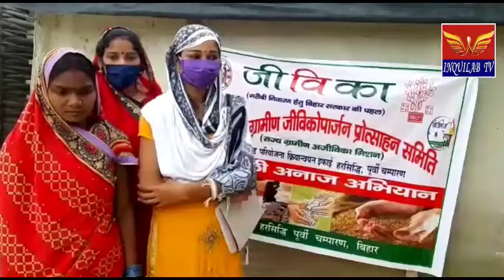INQUILAB TV#एक मुट्ठी अनाज अभियान।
लॉकडाउन के कारण गरीब मजबुर परिवार के भरण पोषण के लिए जीविका दीदियों द्वारा अनोखा अभियान चलाया गया। अभियान का नाम है एक मुट्ठी अनाज अभियान। बताते चले कि हरसिद्धि प्रखण्ड के मानिकपुर पंचायत में सुरज जीविका महिला ग्राम संगठन द्वारा एक मुट्ठी अनाज अभियान को सोमवार से शुरू किया गया। पंचायत के लछुमणवा गांव के जीविका दीदियों ने एक एक मुट्ठी अनाज, जिसमे गेंहू, चावल, दाल, मक्का, सब्ज़ी और आलू इकठ्ठा किया।
जिसमें स्थानीय मुखिया राजेन्द्र पाण्डेय, सरपंच राजीव रंजन कुमार कुशवाहा (पप्पू लाल) पैक्स अध्यक्ष राजेश कुमार एवं स्थानीय गांव वासियों का भी काफी सहयोग रहा।
दीदियों द्वारा इकठ्ठा किए गए अनाज को 50 ऐसे परिवार में वितरित किया गया जो लॉकडाउन से काफ़ी ज्यादा प्रभावित हैं।

वहीं जीविका मित्र(सीएम) रजिया खातुन ने बताया कि इस अभियान से जो हमारी दीदीया गरीब होकर भी अपने से गरीब लोगों को मदद पहुंचा रही हैं, इससे समाज में जागृति पैदा हो रहा है,  एक मुठ्ठी अनाज अभियान के बाद आगे भी ऐसे समाजिक कार्यों में बढ़चढ़ कर हिस्सा लेंगी हम जीविका के सभी दीदीयां।  मौके पर मौजूद प्रखण्ड परियोजना प्रबंधक आंनद कुमार ने कहा कि इस विकट परिस्थिति में इससे ज़्यादा पुण्य का कोई दूसरा काम नही हो सकता। उन्होंने कहा कि दीदियों ने एक मिसाल कायम की है। हर पंचायत में ये अभियान चलाना चाहिए और ज़रूरत मंदो का सहारा बनना चाहिए।